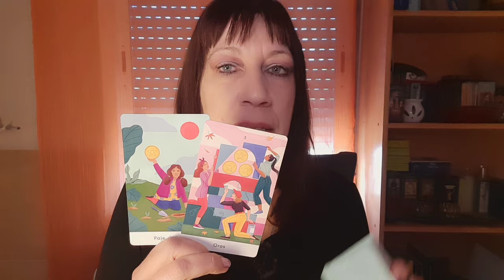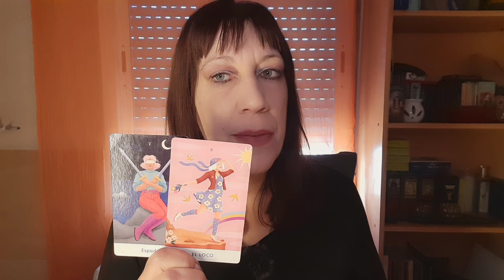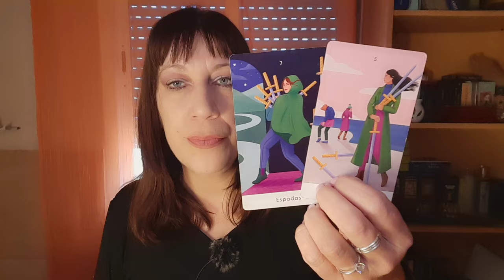LIBRA ⚠️ NO TE ESTÁ SIENDO SINCERO...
RESTO PAISES 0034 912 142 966